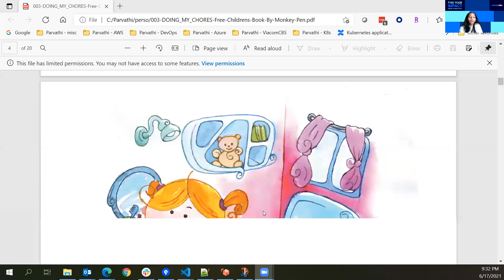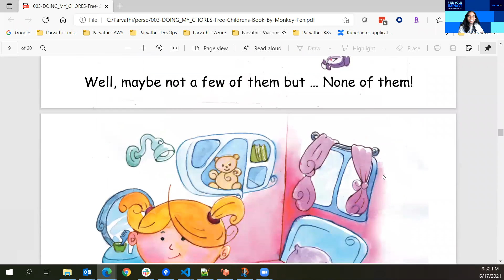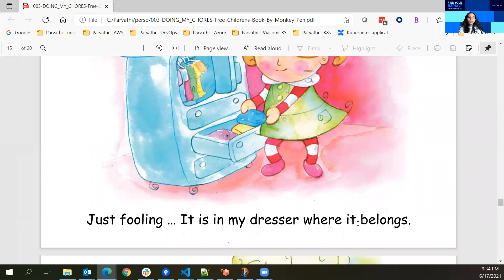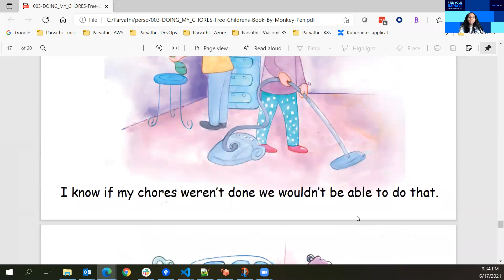Doing My Chores by T Albert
Love shines through this great illustrated kids’ book! In Doing My Chores, a little girl learns how to make chores fun and easy to do. You can find more delightful and completely free books

To enjoy more stories and get involved in LINC's free virtual programs on raising resilient readers, check out our